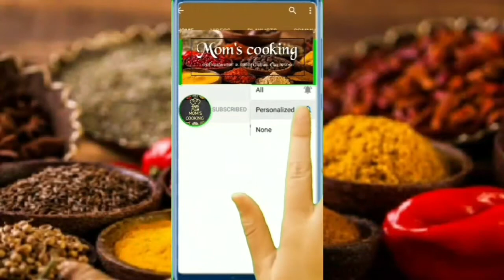Instant egg maggi | Egg maggi noodles in Tamil | how to prepare egg maggi | mom's cooking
HELLO EVERYONE!
HOPE YOU ALL ARE SAFE!
TODAY'S RECIPE IS EGG MAGGI.
INGREDIENTS FOR EGG MAGGI:
MAGGI - 4
EGG - 4
GINGELLY OIL - 2 TBSP
ONION - 3
GREEN CHILLI - 1
CURRYLEAVES - REQUIRED AMOUNT